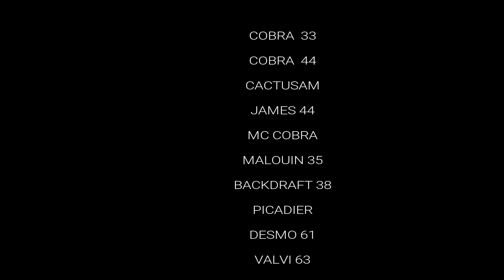cobra days from above final mp4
50 Cobras from above in the morning before departure from Rocamadour -France - July 2017. The equivalent of 20, 000 HP waiting to roar in Dordogne's valley.